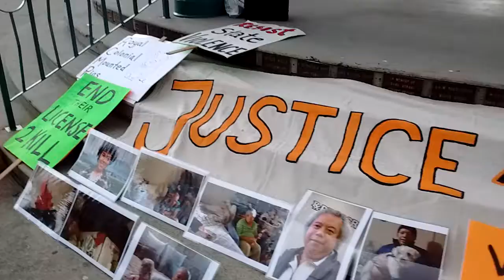Justice for Kyaw Din. End Police Violence.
Kyaw Din was shot and killed by Ridge Meadows RCMP on August 11, 2019. He needed health care not killer cops.

On October 5, 2019, family and supporters held a rally and speak out against police violence and police targeting of racialized and marginalized people.

Maple Ridge, British Columbia (occupied by colonial RCMP).